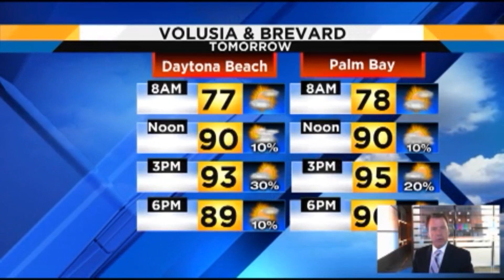Heat index could reach 102 in Central Florida on Tuesday